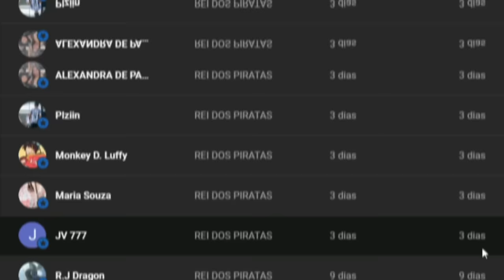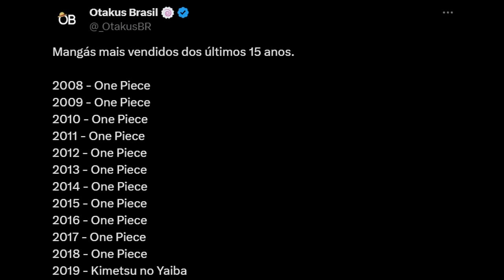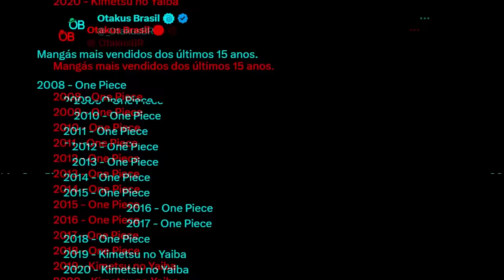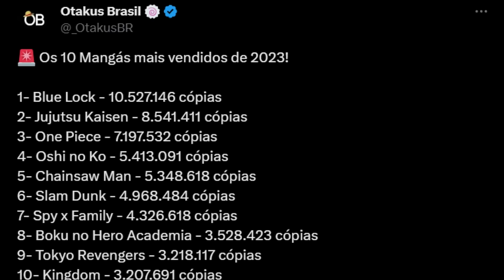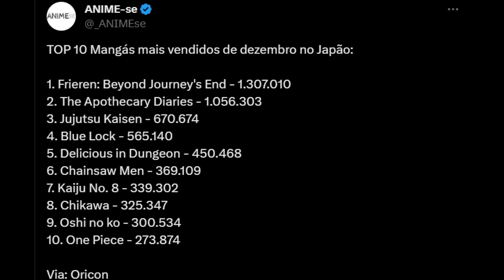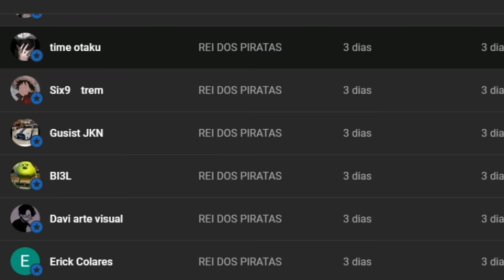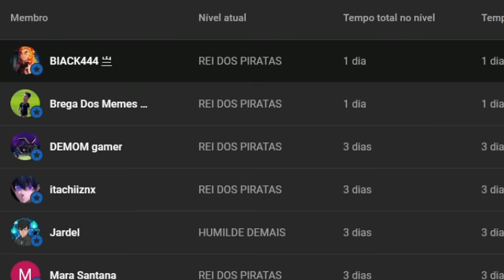URGENTE! OS LANÇAMENTOS DE ONE PIECE FORAM REMOVIDOS DO PRIMEIRO LUGAR DO MUNDO! (ENTENDA TUDO!)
É, parece que dessa vez deu muito ruim pra One Piece. A obra de One Piece sempre esteve no topo, a sua história sempre foi uma das mais cativantes. E mesmo em uma época em que Naruto Shippuden estava no seu auge, a história de One Piece era tão boa que até mesmo Naruto não conseguiu superá-lo.

Sempre houve uma polêmica pra saber qual é o melhor anime, One Piece ou Naruto, mas com o decorrer dos anos, One Piece mostrou que não tinha disputa, o anime do pirata que estica estava no topo e aparentemente nada iria tirá-lo de lá.

Mas muitos problemas foram acontecendo de uns tempos pra cá, e aquilo que parecia impossível, aconteceu. Mesmo com muitos novos bons lançamentos, One Piece foi removido do topo. E agora, outros animes em lançamento estão na sua frente.

Certamente, tudo isso que tá acontecendo prejudica One Piece em vários quesitos. Muitas pessoas se perguntam se esses problemas impedem com que One Piece receba até mesmo novos lançamentos, porque querendo ou não, o anime está perdendo a sua força e é capaz de inclusive ser removido de algumas plataformas por causa tudo isso.